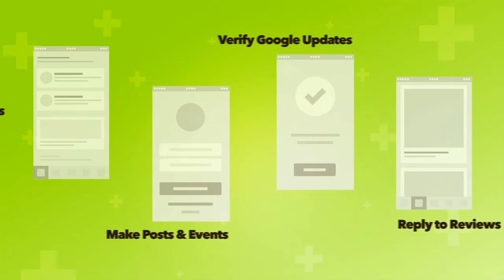NKY Spotlight Podcast: How Senior Living Locators helps find the right fit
On this NKY Spotlight Podcast, we are joined by Senior Living Locators Owner and CEO Matt Staley.

Matt says he often saw physical therapy clients moving out of senior living facilities after being placed in locations that weren't right for them. At Senior Living Locators, their mission is to find the right fit for senior living accommodations the first time.

Thank you to our podcast sponsors CVG, CKREU Consulting, Horan, and Heartland Bank.